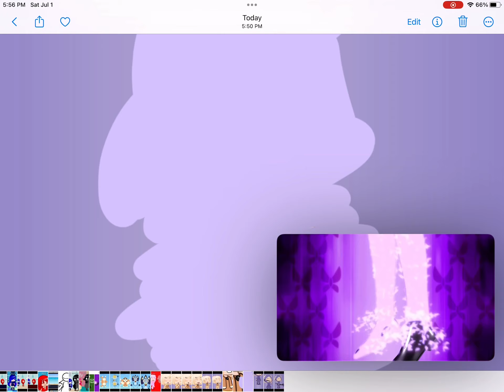Moth Lady’s transformation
Tags